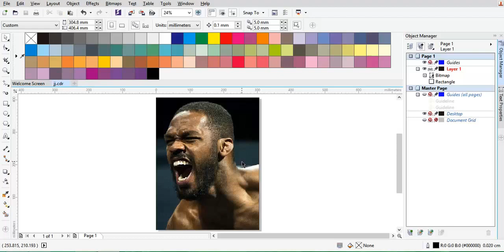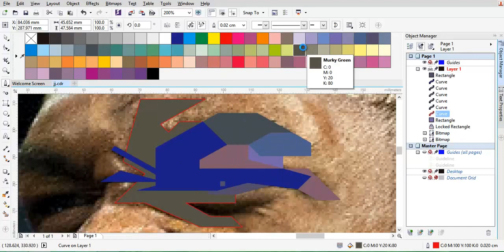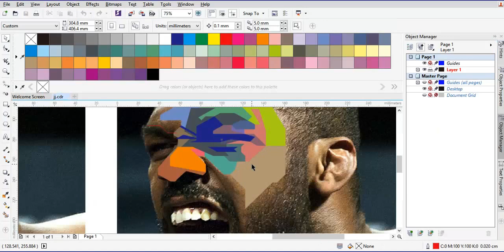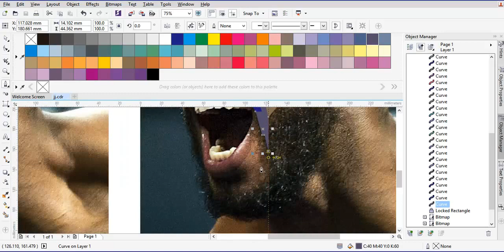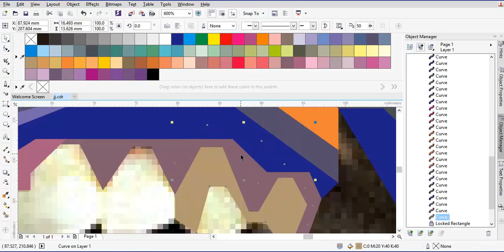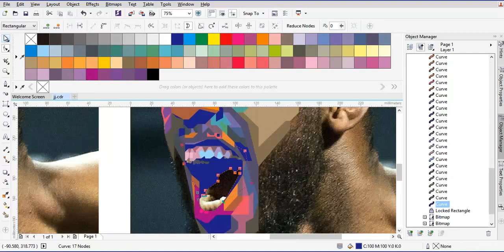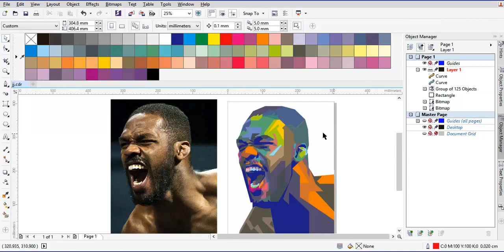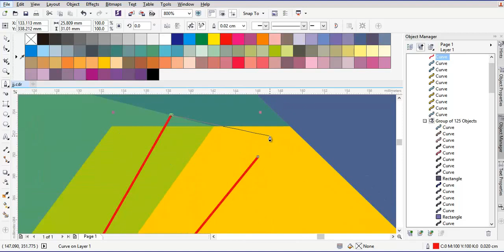JON JONES IN WEDHAS POP ART PORTRAIT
JON JONES IN WEDHA'S POP ART PORTRAIT
CORELDRAWX7